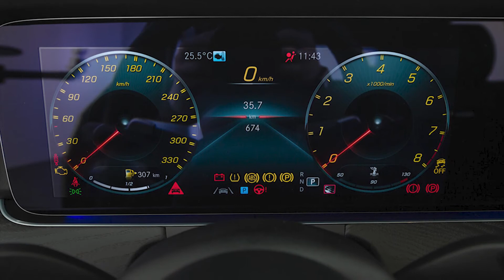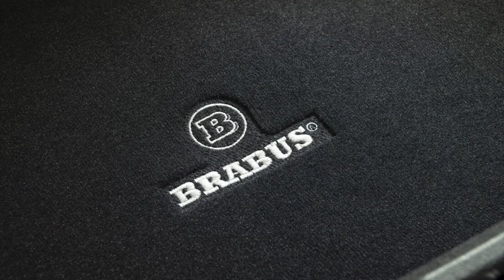New 2021 BRABUS 800 MERCEDES AMG E 63 S Facelift The Craziest Mercedes E Class with engine 800 HP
New BRABUS 800 luxury sedan 2021 based on the MERCEDES-AMG E 63 S Facelift video and description.
The wolf in sheep’s clothing – maximum driving fun in a sporty, elegant limousine. The brand new BRABUS 800, based on the 2021 Mercedes-AMG E 63 S Facelift combines a sleek, urbane appearance with superior performance in hallmark BRABUS fashion. Equipped with a 4.0 liter twin-turbocharged V8 producing 588 kW / 800 hp, this sport limousine provides an all-out racetrack feeling without sacrificing its signature, business looks. With a tailor-made carbon aerodynamic enhancement concept, 21-inch high-tech forged wheels and a valve-controlled sports exhaust system, the BRABUS 800 is the best of both worlds!
Time for an upgrade – the new exterior design of the BRABUS 800 compliments the uncompromising power of the limousine. Our purpose-built aerodynamic-enhancement concept greatly improves both the looks and the driving experience. In the front, a custom spoiler lip in combination with a set of refined BRABUS air inlets on the left and right gives the car a new, striking face and reduces lift on the front axle which optimizes the ride stability at high speeds. The BRABUS rear spoiler and diffusor, likewise designed for optimal aerodynamic balance, provide further downforce and complete the sporty, elegant appearance of the BRABUS 800 with a unique flair.
Outstanding performance – under the hood, the BRABUS B40S-800 PowerXtra performance upgrade raises the power of the 4.0 liter twin-turbocharged V8 from its standard configuration of 450 kW / 612 hp to its namesake 588 kW / 800 hp, with excellent performance delivery, flawless stability and reliability. Through improved injection and ignition mapping as well as new, specially configured high-performance turbochargers with increased boost pressure and a Nine-speed automatic transmission that can be shifted either automatically or manually using the ergonomically shaped BRABUS RACE aluminum shift paddles on the steering wheel, the BRABUS 800 accelerates from 0 – 100 km / h in just 3.0 seconds, with an electronically limited top speed of 300 km / h.
Of course, in tandem with the performance of a modern sport limousine, the BRABUS 800 also has the fitting acoustics, courtesy of its stainless-steel, valve-controlled BRABUS high-performance exhaust system with carbon tailpipes, which unleashes the full baritone of the V8 with an extra powerful sound and further perfects power delivery by reducing the exhaust backpressure. Additionally, the driver has the option to choose between a variety of different modes and volume levels, ranging from the discreet, very quiet “coming home” mode to the full bore "Race" mode.
The exclusive looks of the BRABUS 800 are rounded off by high-tech, forged 21-inch BRABUS Monoblock "PLATINUM EDITION" Z wheels with a ten-spoke design, tailor made and accentuated with red pin striping to match the signature red BRABUS stripes in the grille. With the BRABUS suspension module, the ride height can be adjusted by ten to twenty millimeters depending on the selected drive mode, further improving the handling of the limousine while delivering an exceptional driving experience. The optimal high-performance tires are provided by BRABUS technology partners: Continental, Pirelli and YOKOHAMA.